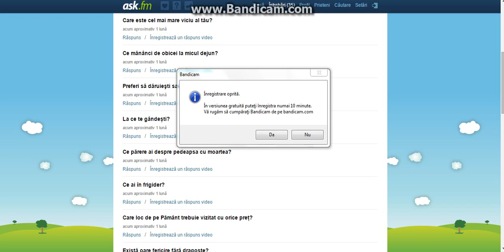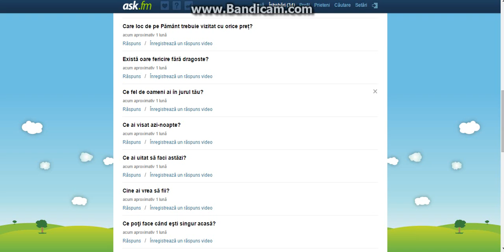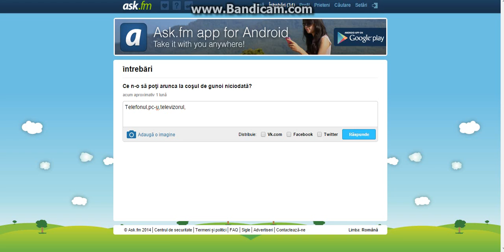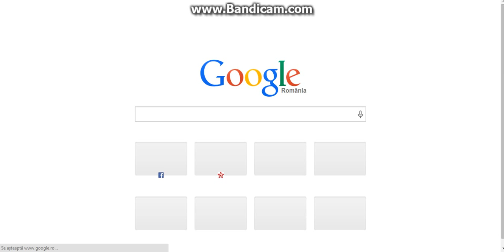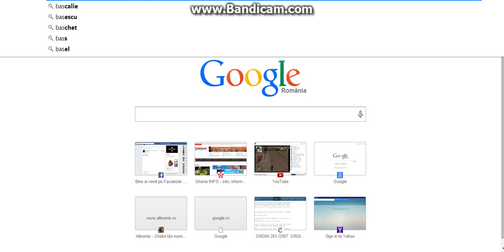Intrebari de pe ask EP.1/part.2